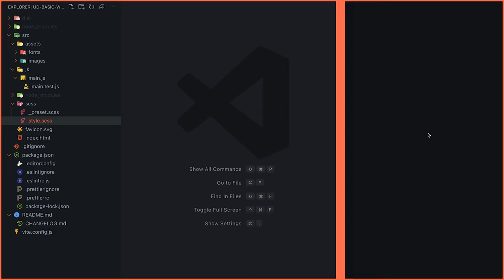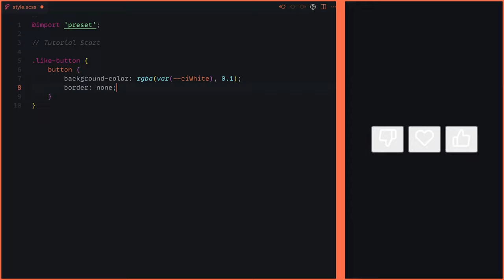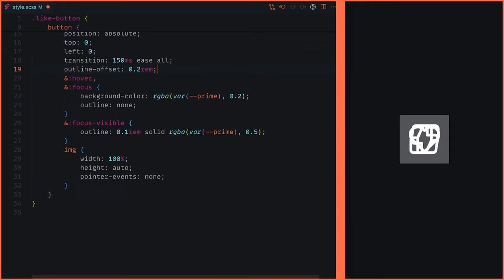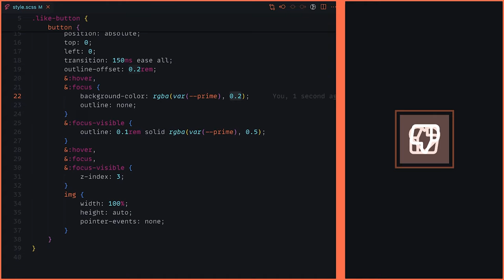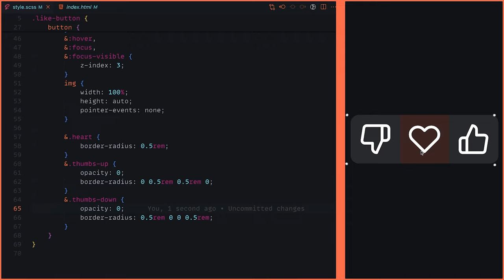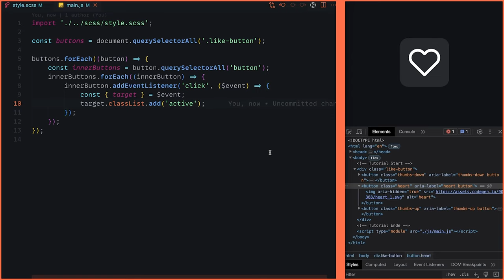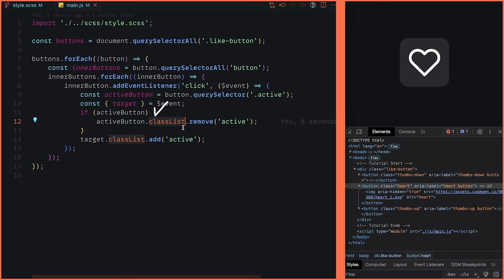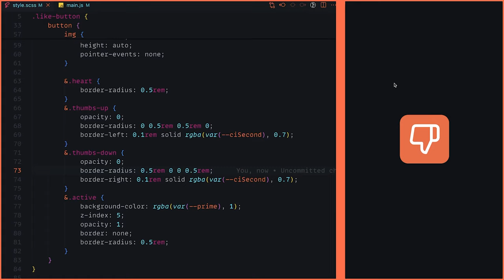Warum ist dieser Button so cool?! [DE/Tutorial]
In diesem Video geht es um die Möglichkeiten die, dir Multifunktions Button bieten können mit JavaScript und CSS. Ich zeige dir in diesem Tutorial den Aufbaut, Möglichkeiten und Funktionen eines solchen Button.